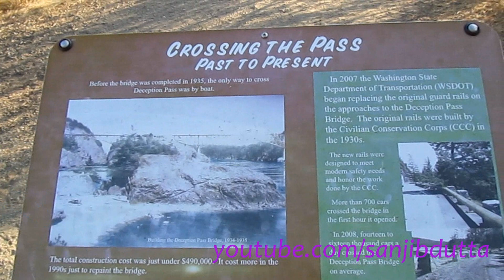Deception Pass Bridge, Washington, USA (2011)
Trip to the Deception Pass Bridge in Washington state, USA on Saturday, Sep. 3, 2011. The much-photographed two-lane bridge connects Whidbey Island and Fidalgo Island and is one of the scenic wonders of the Pacific Northwest.

The bridge has two spans, one over Canoe Pass to the north, and the other over Deception Pass to the south. Construction began in August 1934, and the completed bridge was dedicated at noon on July 31, 1935. The Wallace Bridge and Structural Co. of Seattle provided 460 tons of steel for the 511-foot Canoe Pass arch and 1130 tons for the 976-foot Deception Pass span. The cost of the New Deal-era construction was US$482,000, made possible through the Public Works Administration and county funds.

In 1982, the bridge was listed in the National Register of Historic Places. It cost more to paint the spans in 1983 than to build them in 1935. They were repainted in 1997.

Deception Pass is a strait separating Whidbey Island from Fidalgo Island in northwest Washington. It connects Skagit Bay, part of Puget Sound, with the Strait of Juan de Fuca.

Deception Pass is surrounded by the Deception Pass State Park, the most-visited park in Washington with over 2 million visitors each year. The park has an amazing abundance of recreational opportunities. It has three campgrounds. The Cranberry campground is the largest, with 235 sites, along the shores of Cranberry Lake and North Beach. Many of these sites are in old growth forest. Quarry Pond campground is east of Highway 20, with 61 sites, mostly hookup sites. It serves as the wintertime campground. Across the bridge at Bowman Bay is the small and intimate Bowman campground, with only 20 sites, only two of which have power and water. The others, close to the bay, are non-power sites. The campsites are all reservable, and fill up quickly for the summer. Reservations at least several months in advance are recommended.

Popular hikes is the park include Goose Rock, offering views over much of the park; Lighthouse Point, with views over the strait and back to the bridge; the dunes trail at West Beach; and Rosario Head. Other lesser known hikes include the Pass Lake loop trail and the Hoypus Point trails complex. Bicycles and horses are allowed only on some of the trails, not at Goose Rock or Hoypus Point.

West Beach is the most popular, with a parking lot for over 200 cars perched right on the shoulder of the beach. North Beach nearby offers a mile of wilderness beach with views of the bridge above. Bowman Bay is a quiet refuge, although popular for kids with a big toy playground, and for kayakers. Rosario Beach is a wilder beach.

The bridge is the biggest attraction of the park, as it rises 180 feet (55 m) above the water, with walkways on both sides of the highway. Parking is available at the north, south, and mid-span Pass Island areas.

Quick facts:

Height from water to roadway: about 180 feet, depending on the tide

Roadway: two 11 foot lanes, one in each direction

Sidewalks: 3 foot sidewalk on each side

Width of bridge deck: 28 feet

Total length: 1487 feet (more than a quarter mile)

Canoe Pass: one 350-ft arch and three concrete T-beam approach spans

Deception Pass: two 175-ft cantilever spans, one 200-ft suspended span, and four concrete T-beam approach spans

Vehicle crossings: 20,000 per day, average

Maximum speed of current in Deception Pass at flood/ebb tide: 9 kts

Maximum speed of current in Canoe Pass at flood/ebb tide: 10 kts

(Additional info from Wikipedia)